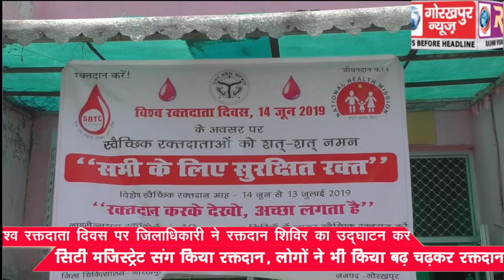विश्व रक्तदाता दिवस पर जिलाधिकारी ने रक्तदान शिविर का उदघाटन कर सिटी मजिस्ट्रेट संग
विश्व रक्तदाता दिवस पर जिलाधिकारी ने रक्तदान शिविर का उदघाटन कर सिटी मजिस्ट्रेट संग किया रक्तदान, लोगों ने भी किया बढ़ चढ़कर रक्तदान